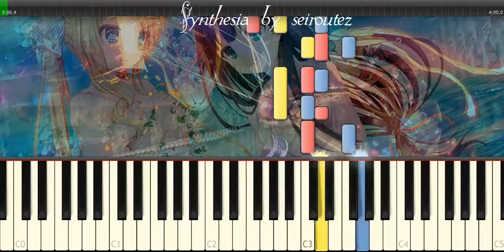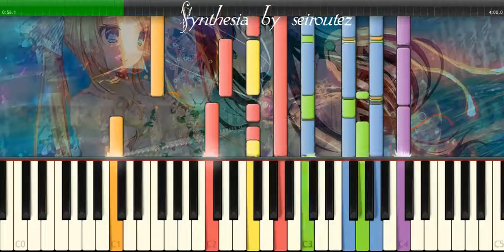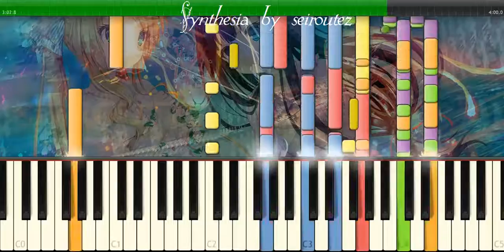[Synthesia][MIDI] amazingrock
[Synthesia][MIDI]